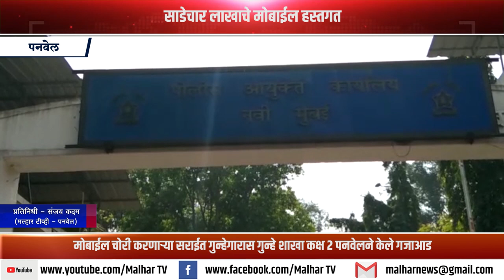मोबाईल चोरी करणाऱ्या सराईत गुन्हेगारास गुन्हे शाखा कक्ष 2 पनवेलने केले गजाआड !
मोबाईल चोरी करणाऱ्या सराईत गुन्हेगारास गुन्हे शाखा कक्ष 2 पनवेलने केले गजाआड; साडेचार लाखाचे मोबाईल हस्तगत !